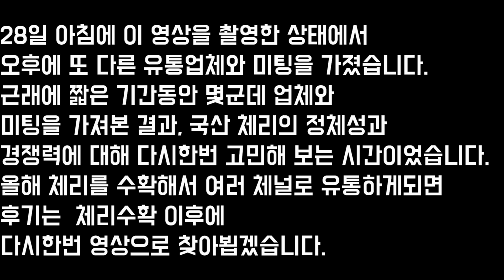2020 체리 첫 수확했습니다. 올해부터는 백화점 납품도 조금씩 하기로 했습니다.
올해는 밤기온이 너무 쌀쌀해서 그런지 체리 수확이 늦어집니다.
체리 주문이 들어와 수확을 해보려 했는데 조금 더 기다려야 할 것 같습니다.
요즘은 체리 재배기술보다 체리 판매에 대한 고민이 더 많습니다.
힘들게 농사지은 만큼 제값 받고 싶은건 어느 농부나 같은 마음일겁니다.
저렴하고 품질좋은 수입체리가 몰려오는 상황에서 국산체리의 경쟁력은 무엇일지 고민하며 영상을 올려봅니다.